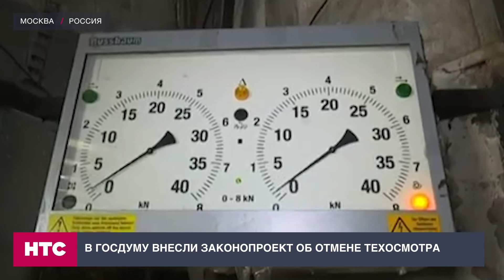В Госдуму внесли законопроект об отмене техосмотра